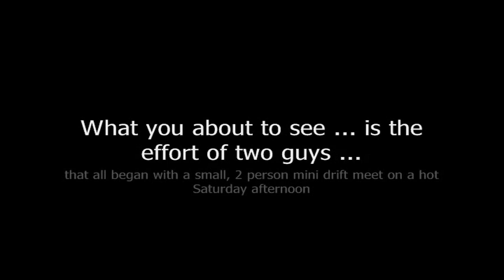SGDrifters - Bukit Batok Drifters Meet ドリフト/峠 [Remote Control Drifting In Singapore] [2007]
Title : Bukit Batok Drifters Meet
Production date : 4th November 2007

- Description
The invasion has began. Multiple drift meets formed all over Singapore. New drifters and chassis appeared one after another. Can the might of the Bukit Batok Drifters prepare for the invasion?

Eight drifters from the pioneers and new generation of BBDM drifters are feature in the video. Locations ranging from Bukit Batok Drift Meet itself, Woodlands Drift Meet, Singapore/Ngee Ann Polytechnic and West Coast Park.